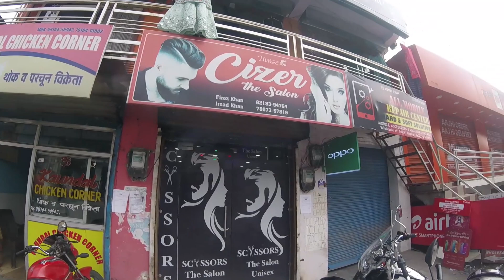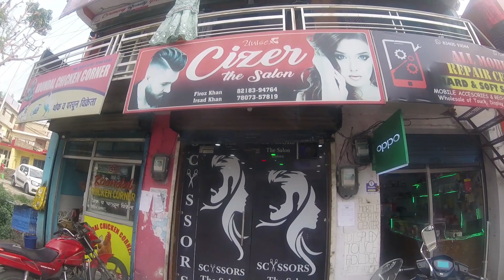Wonderful Haircut...please do subscribe....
karma nill